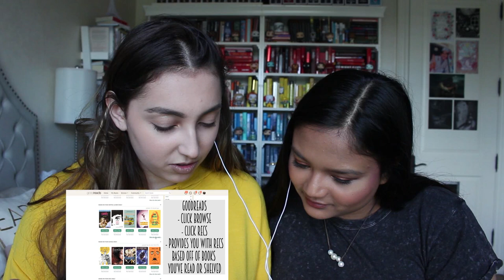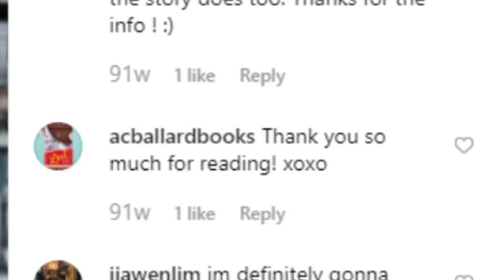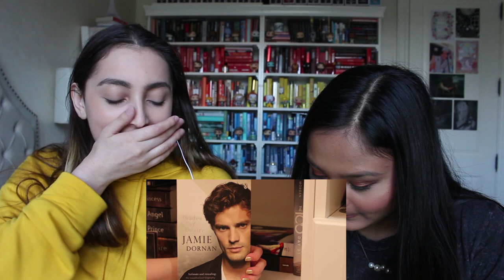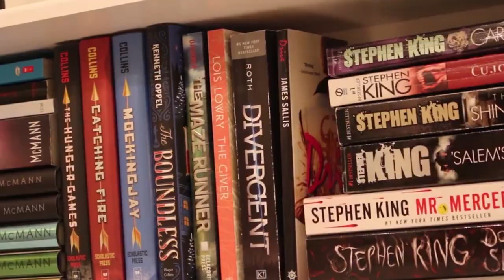reacting to my old booktube videos // ft. bookswithalyssaj !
hi everyone!! hope you all enjoyed this collab. we had a lot of fun filming this and I was laughing while editing so I hope this adds a smile to your day. see you all soon. xx -js

music//
♪ intro: the snow angel - mike patton
♪ outro: alive - ikson